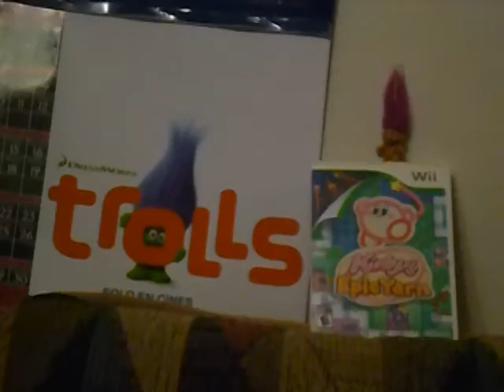Trolls Reseña sin spoilers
Hoy les traemos la reseña de la nueva cinta animada de dreamworks, que puede ser disfrutable para un publico muy especifico, si quieren saber si entran dentro de ese rubro, vean la reseña, ya saben como es la cosa.

Si quieren ver mi reseña de el doctor strange, pueden hacerlo